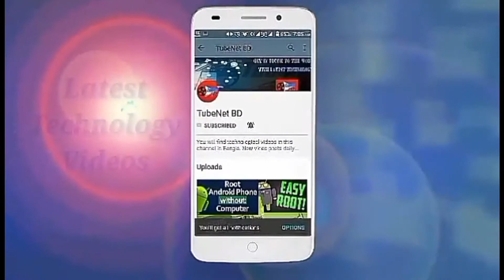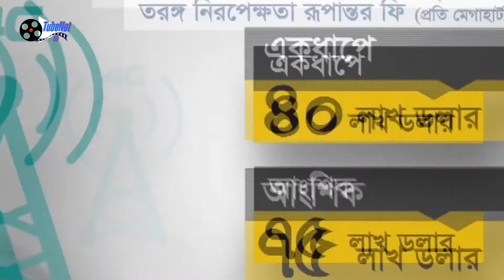নতুন বছরের শুরুতেই চালু হবে ফোরজি | ফোরজি গাইডলাইন চূড়ান্ত অনুমোদন।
নতুন বছরে ফোরজি সেবা চালু করতে চায় সরকার। ইতিমধ্যে সেবাটি চালু করতে সংশোধিত গাইডলাইনে চুড়ান্ত অনুমোদন দিয়েছেন প্রধানমন্ত্রী শেখ হাসিনা। সংশোধিত গাইডলাইন অনুযায়ী তরঙ্গ ফি কমিয়ে আনা হয়েছে ৩ কোটি ডলারে। অপারেটরদের দাবী মেনে কমানো হয়েছে ফোরজির নূন্যতম গতিসীমাকেও...

Government wants to introduce 4G service in the new year In the meantime, the Prime Minister has given final approval to the revised guidelines for launching the service. According to the revised guideline, the wave fee has been reduced to 30 million dollars. The minimum speed limit of 4G has been reduced to suit operators demand ...

About TubeNet BD:
You will find technological videos in this channel in Bangla. New video posts regularly. Thanks for being with us.
Tell us your likes and comment to improve our channel.
Thanks.

এই চ্যানেল এ প্রযুক্তি বিষয়ক ভিডিও বাংলায় পাবেন। নিয়মিত নতুন ভিডিও পোস্ট করা হয়।
লাইক, কমেন্ট, শেয়ার ও সাবক্রাইব করতে ভুলবেন না।
আপনাদের পছন্দ ও মতামত জানিয়ে আমাদের চ্যানেল উন্নয়নে সহায়তা করুন।
ধন্যবাদ।